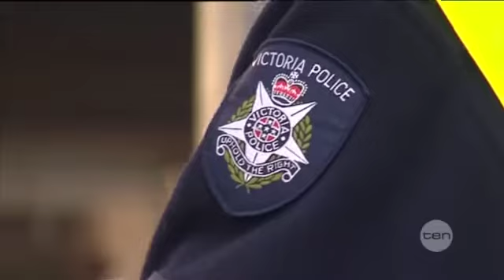Victorian police inquiry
Wed 27/03/2013: The integrity of the Victorian Police force is under question. The state's top cops have announced a major investigation is underway, following revelations the force has been infiltrated by outlaw motorcycle gangs, for at least a decade.  As many as ten officers are believed to have been corrupted.  Mazoe Ford has our report.